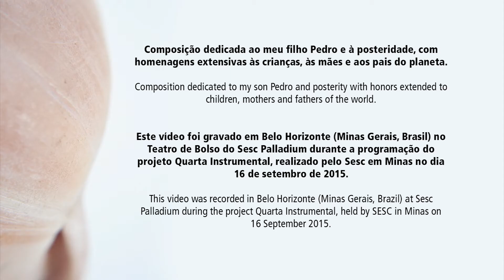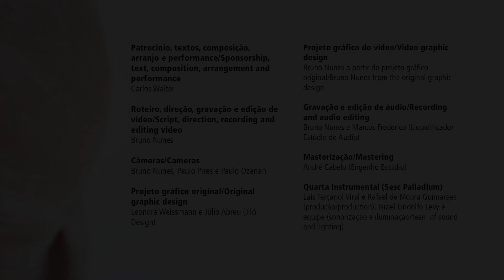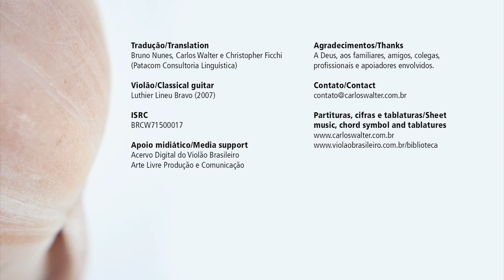Carlos Walter - 7º Mês - Calendário do (A)feto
Mariana, sinos e afins (fusion): 7º movimento do "Calendário do Afeto – suíte para violão solo com 9 movimentos alusivos aos meses de gestação" de Carlos Walter.

Este vídeo possui legendas em inglês.

Acesse para adquirir o CD homônimo e baixar o respectivo Guitarbook (partituras, cifras e tablaturas também disponível na biblioteca do Acervo Digital do Violão Brasileiro

Os créditos e os agradecimentos encontram-se no final do vídeo.

Mariana, sinos e afins (fusion): 7th movement from the "Affection Calendar: suite for solo guitar with 9 movements related to the months of management" by Carlos Walter.

to buy the eponymous CD and download its Guitarbook (audio, sheet music, chord symbol and tablatures available in Digital Collection of the Library of the Brazilian Guitar

See the credits and thanks at the end of the video.